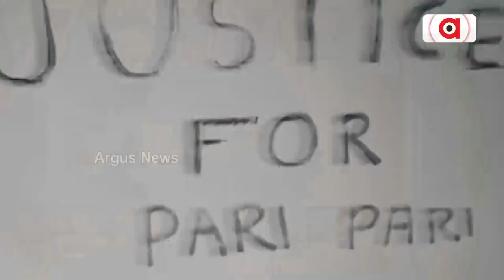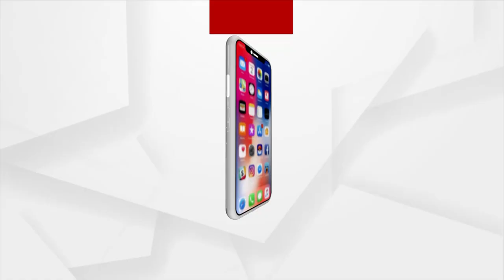Care Hospital, Green Garden Hold free Health Check-Up Camp